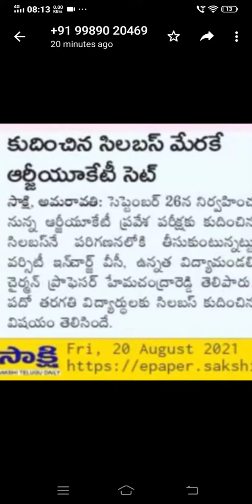IIIT EXAM LO DELETED SYALLABUS INKA CHADAVADAM APPEYANDI